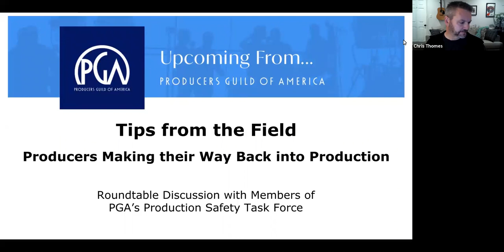Tips From the Field: Paul Jones and Steve Berman Join Our Production Roundtable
Tips From the Field: Producers Making Their Way Back Into Production is a weekly, informal roundtable led by  Lori McCreary, President Emeritus and Chair of The Producers Guild of America's Production Safety Task Force.

Featuring special guests Paul Jones (Managing Director, HUB International), Bob Graf (Producer, "The Tragedy of Macbeth"), Steve Berman (Executive Vice President Production, Film Finances, Inc.), Karen Getchell (Producer, "The Tragedy of Macbeth"), Stacey Sher (Producer, "Contagion") and Lulu Zezza (Production Operations Manager, Amazon Studios). Recorded September 16, 2020.

To download the PGA's comprehensive safety guide -- "COVID Safety Protocols for Producing Independent Productions" -- please

ABOUT:
The Producers Guild of America (PGA) protects and promotes the interests of all members of the producing team in film, television and new media.

Executive Producers
Producers
Co-Executive Producers
Supervising Producers
Senior Producers
Line Producers
Co-Producers
Associate Producers
Segment Producers
Field Producers
Story Producers
Production Managers